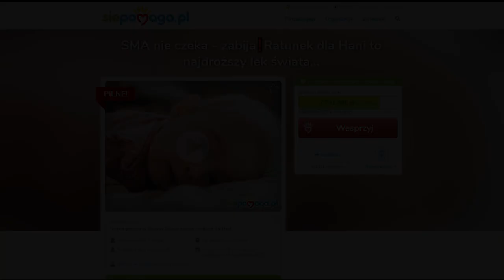Brenderup - Gaszyn Challenge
Co to jest Gaszyn#challenge?

Zasady bardzo proste, osoby nominowane muszą wykonać 10 pompek lub 10 przysiadów.
Dalej nominują kolejne 3 firmy lub przedsiębiorstwa i w ten sposób dobro się pomnaża, ponieważ każdy Gaszyn#challenge poparty jest zbiórką pieniędzy na ciężko chore dzieci.

Na kogo zbieramy?
Zbieramy na najdroższy lek świata dla 9 miesięcznej Hani, która walczy z SMA (rdzeniowym zanikiem mięśni).
Musimy zdążyć zanim Hania przestanie samodzielnie oddychać, bo tylko wtedy terapia przyniesie najlepsze efekty.